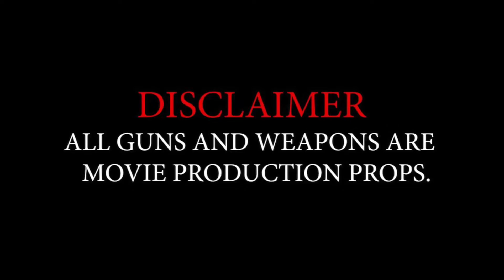FRESNO RAP “SUCKER DOWN” VIDEO YOUNG RISKY X SELF MADE ARTISTS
Shot by 559Filmz